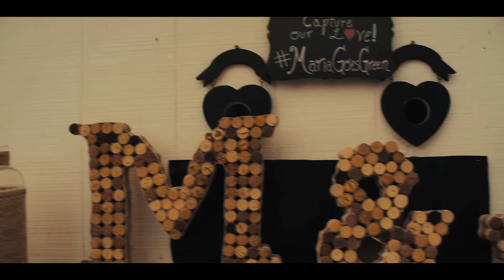Bobby Bandz Productions Wedding Video-Maria and Josh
Northern Virginia based photographer and videographer